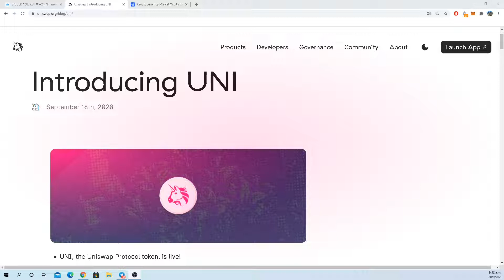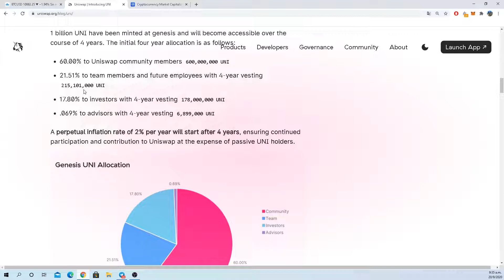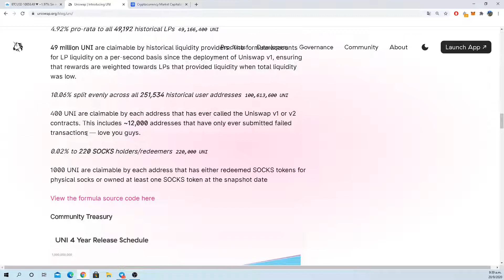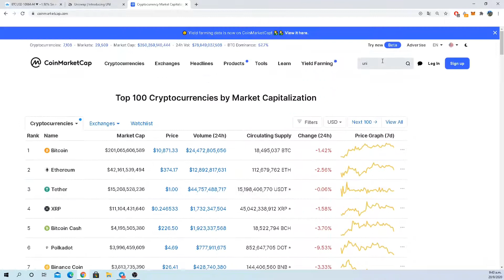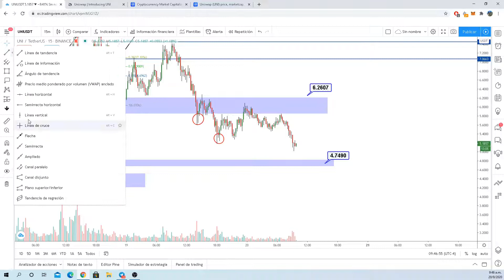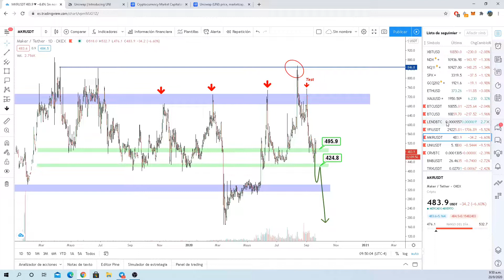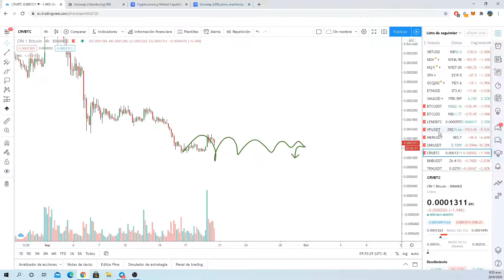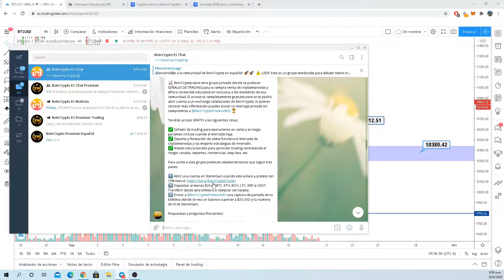[EDICIÓN ESPECIAL] Análisis profundo de UNI y tokens DeFi + Bitcoin.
📈 Esperemos que les haya gustado el análisis técnico semanal edición especial UNI & DeFi. Si quieren que analicemos otras criptomonedas denle like al video y dejen su comentario. Muchas gracias.

⚜️ Para acceder al grupo Premium de BeInCrypto y recibir señales de trading gratis debes abrir una cuenta en StormGain usando este enlace y promo con 15% bonus

Si quieres conocer más información puedes enviar un mensaje privado sin compromiso a por telegram 🏆

Tendrás acceso GRATIS a las siguientes cosas:

✅ Señales de trading para operaciones en corto y en largo, ganamos incluso cuando el mercado baja.
✅ Soporte y formación de cómo funciona el mercado de criptomonedas y las mejores estrategias de inversión.
✅ Videos educacionales para aprender trading controlando el riesgo: canales, soportes, resistencias, stop loss, etc.